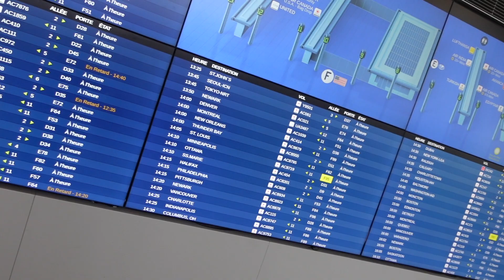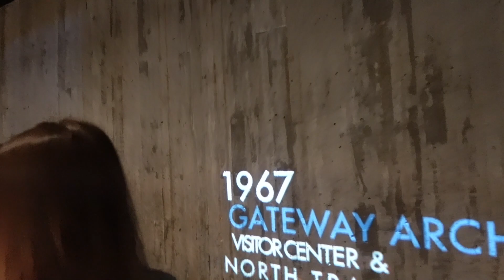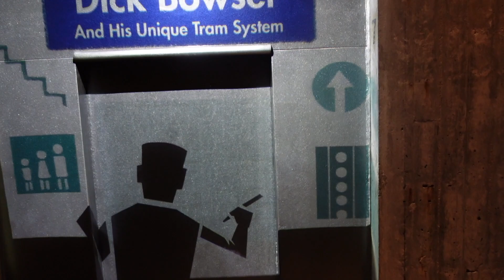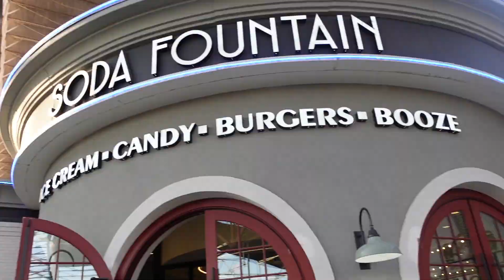I flew to St. Louis to meet Strangers! Here's what happened!!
I flew to St. Louis from Canada to meet complete strangers! Finally decided to organize my very first community meetup to meet people who have impacted my journey in many ways! Here's what happened!

Remember! We are live on Twitch at 8pm EST every Sun, Tues, Thurs, at 11am EST every Wed, 1pm EST every Friday and 10am EST on Saturdays!

Much love!